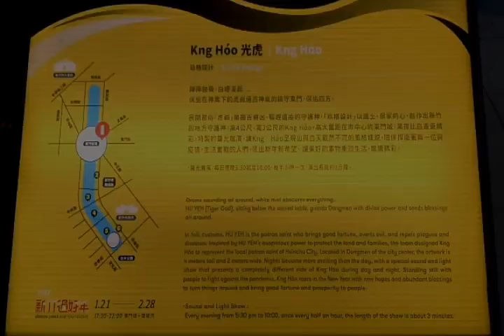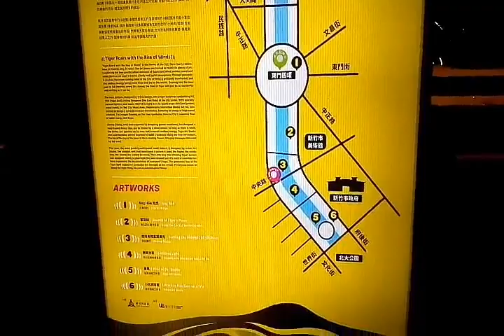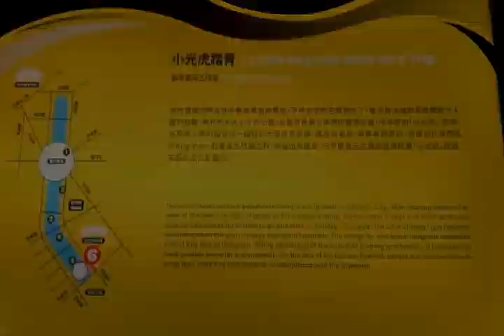2022 新竹過年 - CHINESE NEW YEAR 2022 || Hsinchu - Taiwan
新年快樂 - Xin Nian Kuai Le